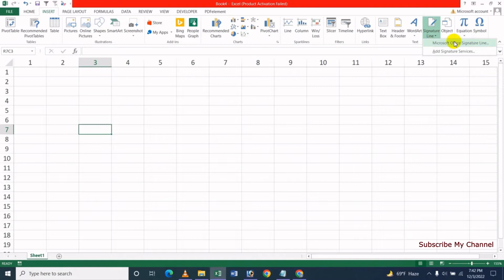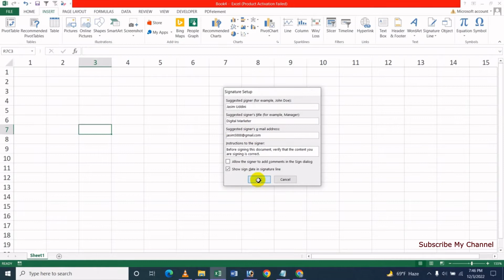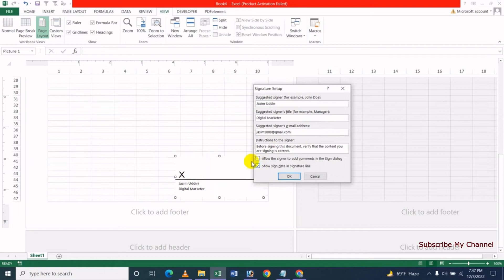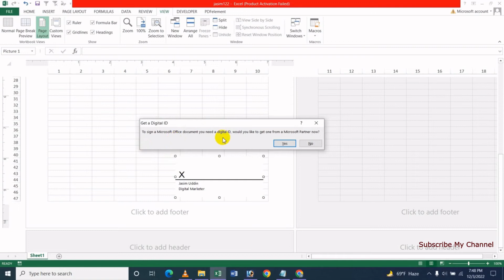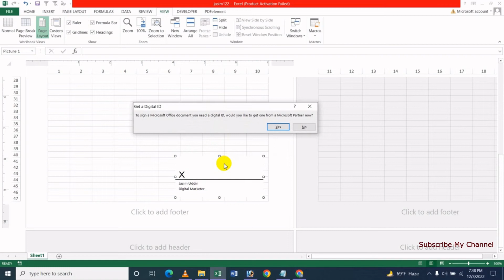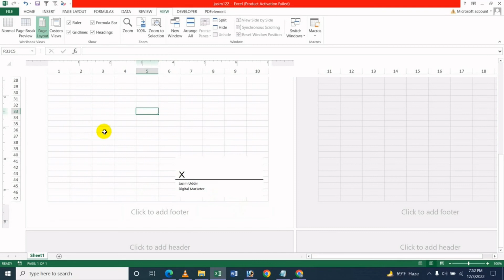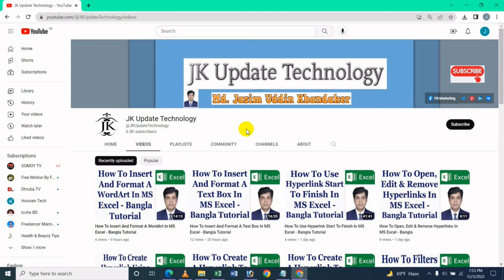How To Insert Signature Line In MS Excel - Bangla Tutorial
In this video's I will show How To Insert Signature Line In MS Excel Bangla Tutorial